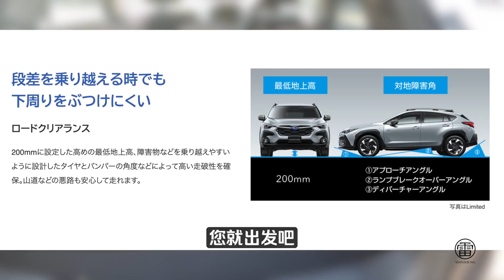居然還有兩驅 斯巴魯Crosstrek Subaru（Crosstrek）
大家有什麼想看的內容，也可以留言哦👏
斯巴魯一直以來都以水平對置發動機，和四驅系統聞名於世。但其實自家旗下車型，一直以來都有兩驅版在售賣，這款最新的Crosstrek也不例外。